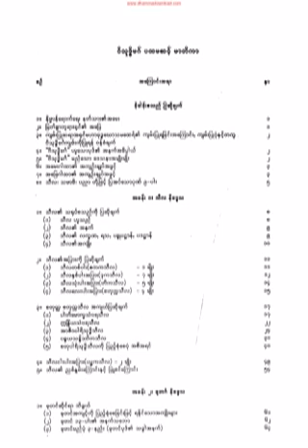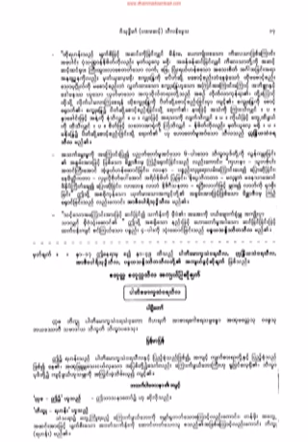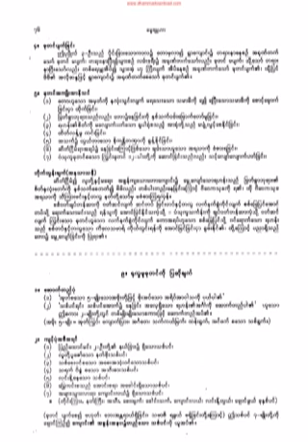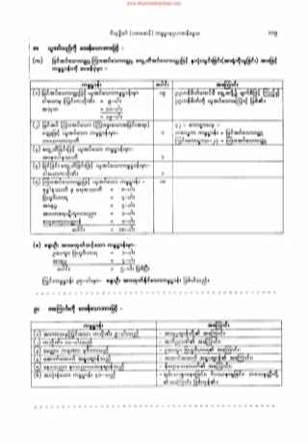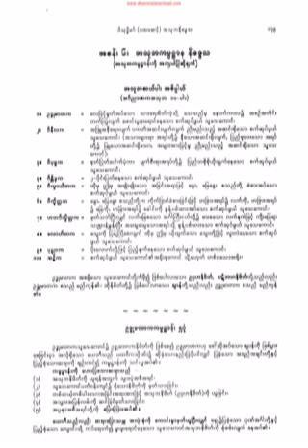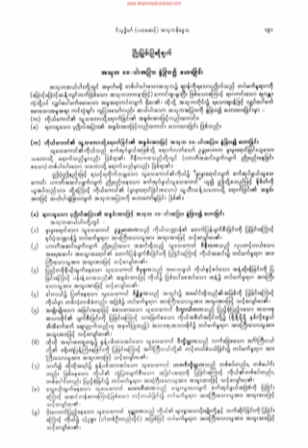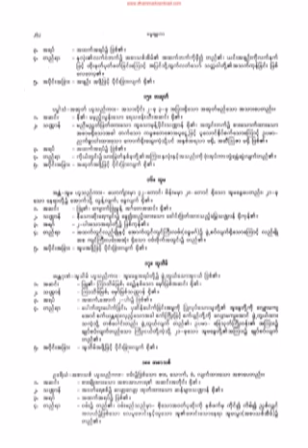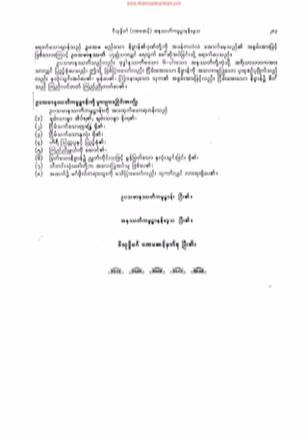၃၇၁။ ဂါထာ (၃) ပုဒ္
၃၇၁။ ဂါထာ (၃) ပုဒ္ (အသုဘကမၼဌာနနိေဒၵ)